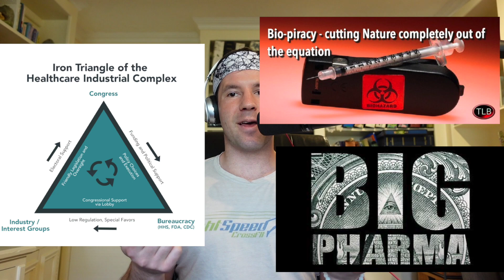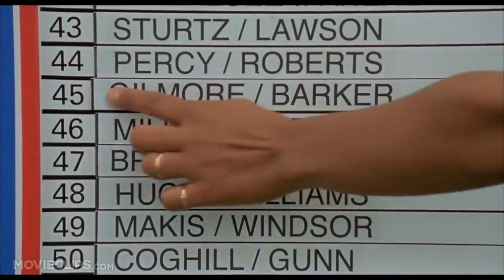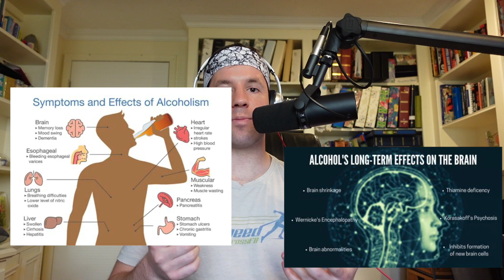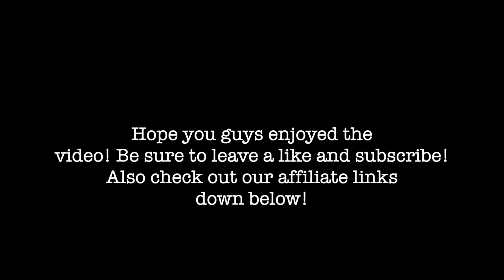PROTECT YOUR CHI/ENERGY/LIFE FORCE/PRANA AT ALL COSTS! | Don't Let These Things Drain You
Are you aware of this divine force that lights all of us up? Some might call it chi, others may call it life force or prana; whatever you call it, this energy must be protected at all costs! These days in particular, there are plenty of forces out there that will drain you if you are not careful with this! Check out today's new video to learn of what things out there will drain you and how to be intentional in reinvigorating this life force! Tune in now to revitalize that chi and make sure your boundaries are strong enough so that these harmful forces can't find entry!

Also, just to remind you guys (you can find more in our about section and on my (Jared’s) instagram), Jared has been healing from a life threatening illness and currently is healing from severe digestive and neurological and speech issues. And I’m so glad to be joined by my best friend James. We are trying to inspire you guys to be the best versions of yourselves as well as entertain you and provide value to your lives. We don’t claim to have all the answers but we hope to make you guys smile, laugh, and be inspired to believe that anything is possible!

Check us out on Instagram: @jaredweiss817 (backup IG is @jared_weiss) and @jameskass_ and me on Tiktok @jaredweiss817 as well

Also, the advice in these videos is not intended to be taken as medical advice. Anything that I (Jared) say with regards to health should be seen as my opinions and although they have been thoroughly researched, we are all different and our bodies all have different needs.-I am required to give this type of disclaimer to protect myself.